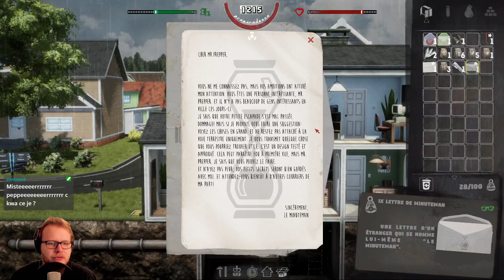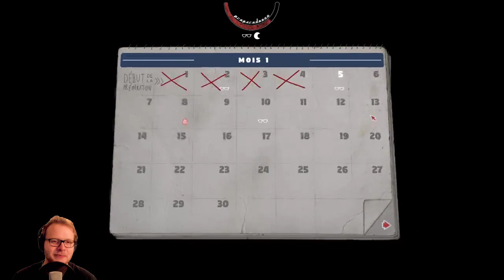VOD - Mr.Prepper - 23/03/21